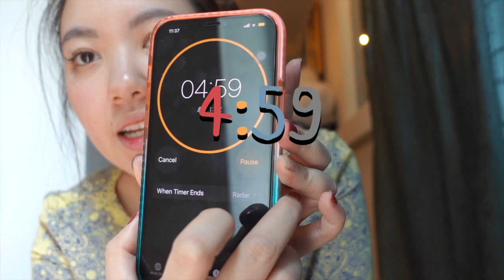Makeup with Litta EP. 2 - Challenge เเต่งหน้าภายใน 5 นาที I Get Ready with Me in 5 Minutes (ENG SUB)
Product Used:

1. Curel SEBUM TROUBLE CARE Sebum Care Lotion
2. Happy Sunday Suncreen
3. Estee Lauder Double Wear Concealer
4. ColourPop Blush
5. Rare Beauty Eyebrow Pencil
6. Cezanne True Tone Eyeshadow
7. Babalah Powder
8. Heavy Rotation Eyebrow Mascara
9. Dior Lip Tattoo

Thank you so much and we hope you enjoy your stay

xoxo,
Papol & Litta